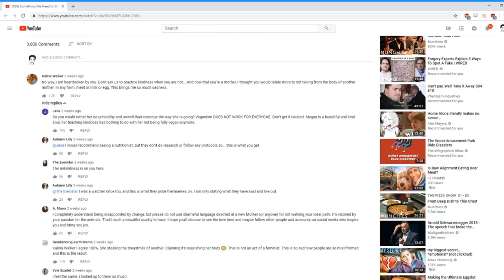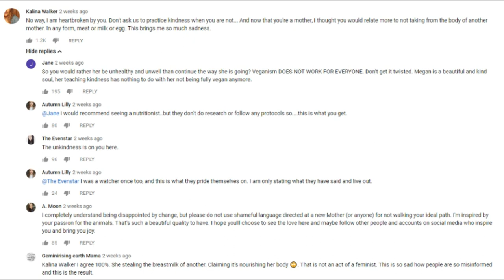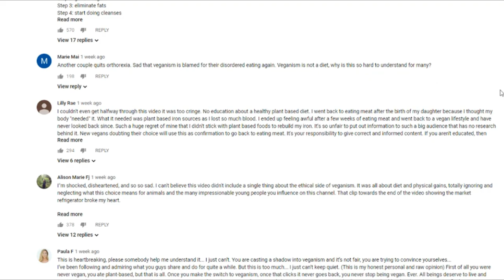Vegans HATE each other!